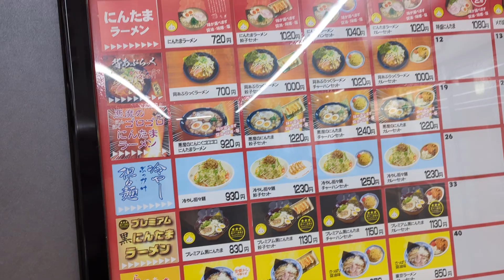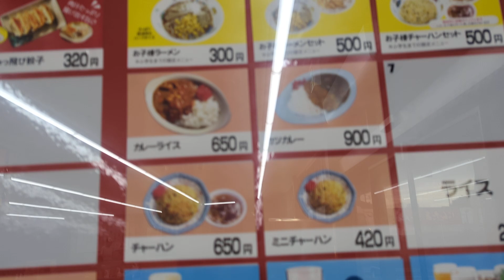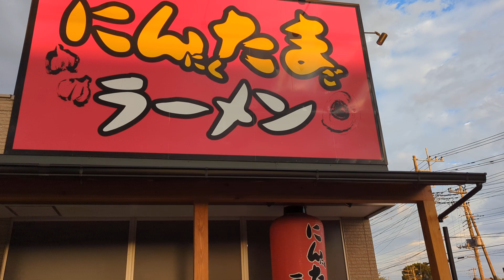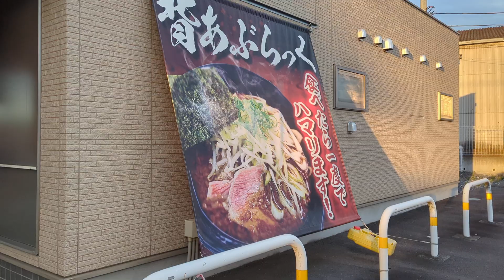にんたまラーメン🍜❗かすみがうら店🏠️駐車場🅿🚙広し💡＋10円で麺大盛りは１.５倍になります❗８月３１日まで❗